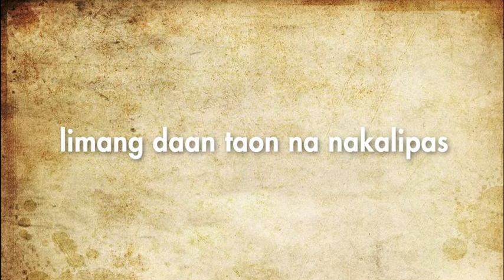Istorya ng Lupon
-Titolo
Hindi ako isang manunulat. Pero nung inumpisahan ko gawin ang kwento ng lupon. kakaibang kagalakan ang aking naramdaman.
"Hindi mo pala kailangan maging isang manunulat para gawin ang bagay na gusto mo".
Parang nung umpisa, nagsimula ako magtahi at gawin ang Kauna-unahang damit ng aking laruan.
"Di mo pala kailangan maging mananahi para gawin ang bagay na gusto mo".
Nung una akong nagkulay at nagpinta ng mga laruang nais kong ibahin ang mga itsura nito.
"Di ko pala kailangan maging pintor para gawin ang mga bagay na gusto mo".
Sa buhay marami kang gustong gawin. Pero lagi natin tanong sa ating sarili. Kaya ko kaya yan? Di naman ako mang-aawit o mananayaw o uma-arte.
mga titolo na ginawa lang din ng tao na kala mo hindi para sayo.
kaya gawin mo lang ang gusto mo.  kahit wala sa titolo mo ang mga bagay na to' basta gawin mo lang ang gusto mo, walang sinumang maaring humusga sayo.
Gawin mo lang ng gawin, kahit ano pa man yan. At magugulat ka nalang na kaya mo pala.
"kapag gusto mo ang isang bagay na gawin sarili mo lang ang pwedi humadlang. Ibang tao walang namang paki-alam"